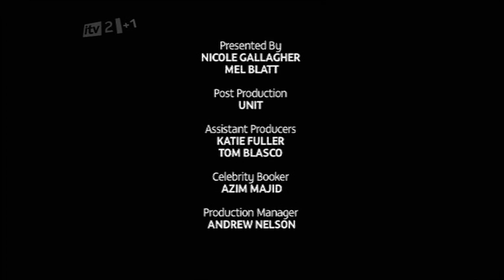Nic & Mel - The Hot Desk with Akon